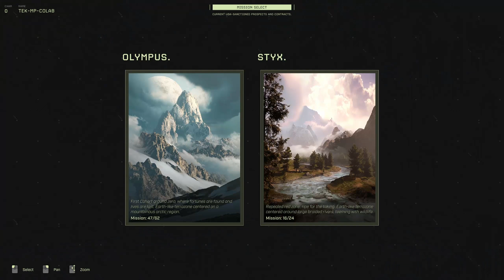Icarus Co-op | Spreading our Wings | Episode 1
An exciting CoLaboration to teach Mozo Tyce the world of Icarus, and help you all learn along with.  Pawtu and I will teach from our combined 1500hrs during the series, and we'll all have a blast doing it along with you. Come join us, and give us tips in the comments below!